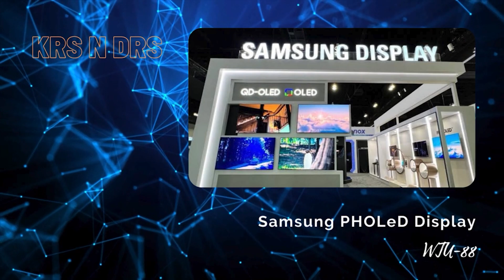iPhone 16 series update, Galaxy S24 series preorder, ROG 8 ultimate spotted, onePlus 12 launch WTU88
Okay so hey,
Well an awesome week ends with a lots of new updates and this time there were lot's of new updates which were crazy for weeklytechupdates 88.
More awesome content from our side
Tmestamps Chapters Highlights
00:00 intro
00:35 News from Honor
Honor 100 Phones goes official
Honor IPO is coming
01:22 News from Huawei
Huawei HarmonyOS next updates
Huawei Nova 12 renders
02:17 News from Oppo and OnePlus
Oppo Pad air 2 goes official
Oppo reno 11 series goes official in China
OnePlus 12 launch date announced for global market
03:47 News from Realme
Realme V50 and V50s renders showcased and specs leaks
Realme GT5 Pro leaks so far
05:36 News from Xiaomi
Xiaomi Redmi note 13R Pro goes official
Xiaomi K70E leaks and renders
06:26 News from Samsung
08:04 News from Apple
Apple iPhone 16 series updates and 16 Pro battery and camera leaks
Apple vision Pro launch date
Apple iPad mini new display tech
10:29 Asus ROG Phone 8 ultimate with SD 8 Gen 3
10:48 Infinix Smart 8 HD leaks and renders
11:16 ZTE Nubia RedMagic 9 Pro goes official
11:38 Meziu 21 launch date announced
12:05 Mediatek Dimensity 8300 goes official
12:41 Omate ice ring a cool gadget
13:16 Stay safe
About us- So this channel Krs n Drs is all about the technology and the tech world around us. We make our own content which is different and yet interesting , all the video here are created under us.
Peace OUT ✌️